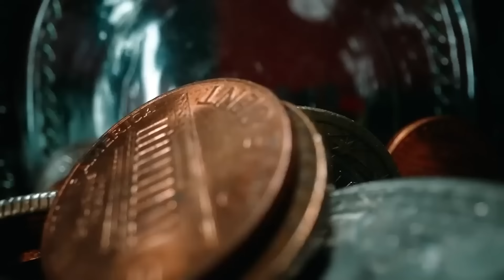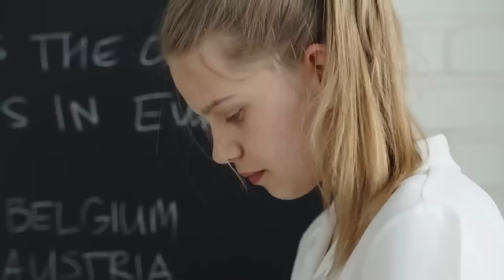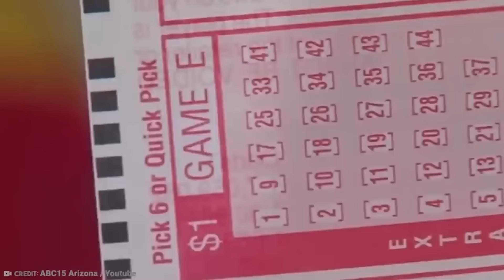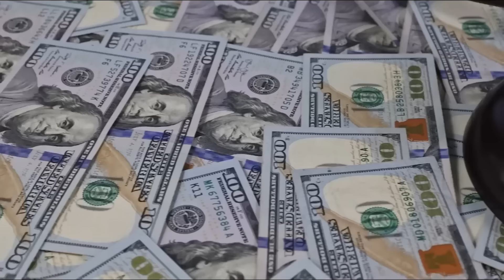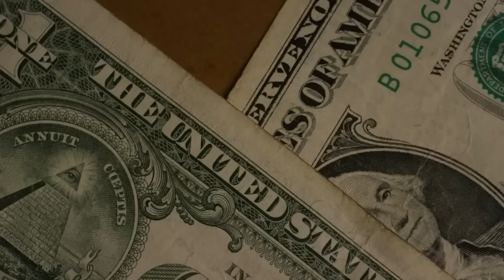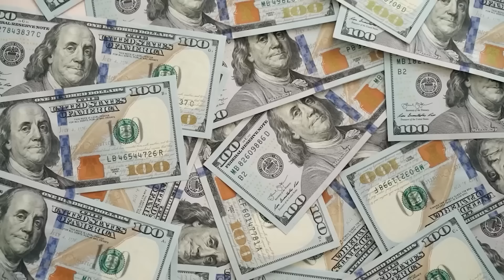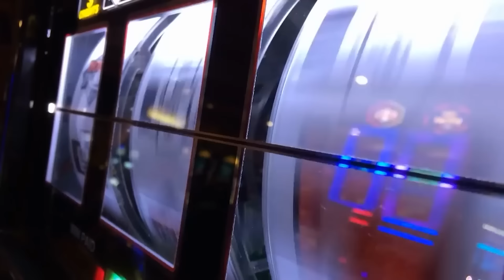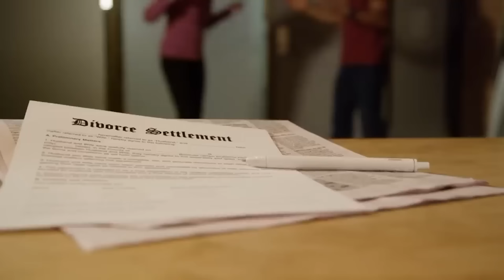Lottery Winners Lives That Ended Tragically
Winners Lives That Ended Tragically